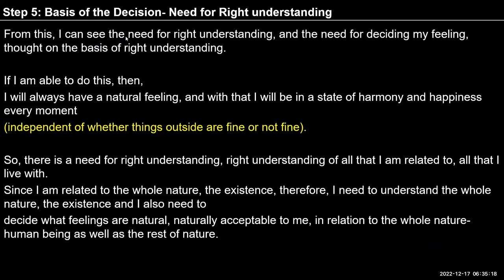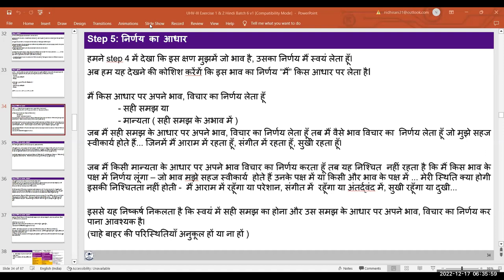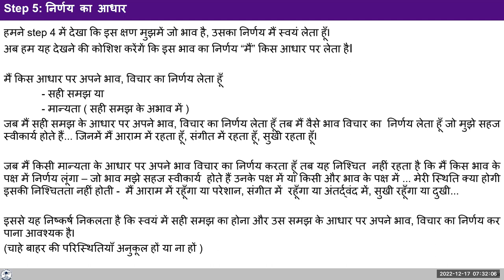Hindi D40 2022 12 17 Ex 1Step 5 Basis of the Decision Need for Right Understanding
Hindi#uhv#NAAC#values#humanvalues

Self Reflection
1. Observe your feeling and thought and see if you are comfortable with the feeling or not.
2. Try to see the basis for the feeling that you are having at any moment - is it on the basis of understanding or is it on the basis of an assumption in the lack of understanding?
3. Is the assumption in line with natural acceptance or not?
4. In addition,  we can list various issues faced by the family in the past or facing presently or likely to face in the future and see if the decision was/is/would be on the basis of right understanding or some assumption in absence of right understanding. Issues could be marriage, career, maintaining relations with friends or extended family, celebrations,  etc.
5. Write down your observations in your journal."